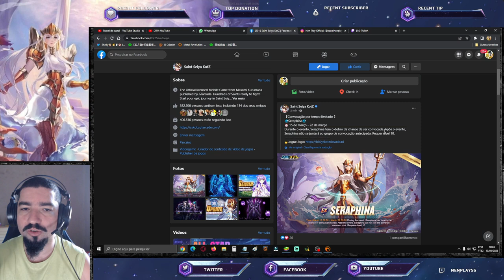Destaque Jamiel Chinês: Milo DC CR, Yuzuhira e Shina sem Aiolos. Banner Saint Seiya Awakening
Confira o banner da semana e as formações inusitadas do servidor chinês no campeonato de jamiel. Confira os Pacotes da Loja Vip GT, no link abaixo, adquirindo itens desta loja, também ajudará o canal: